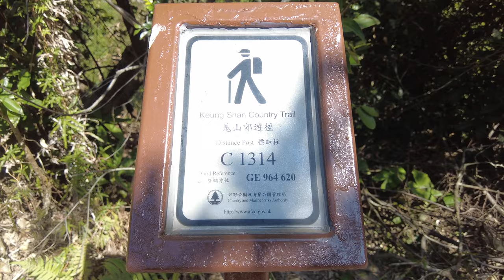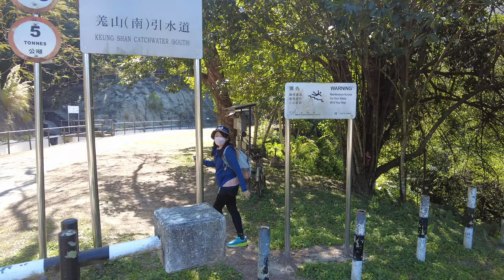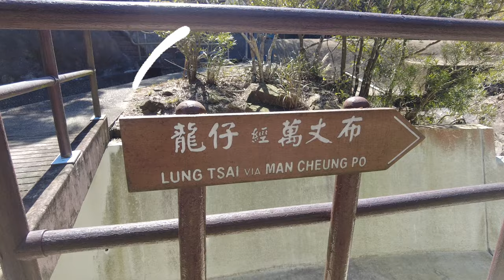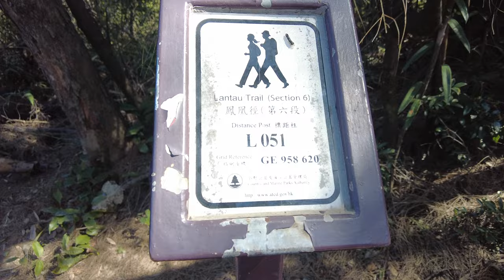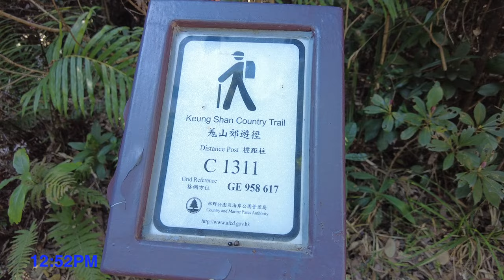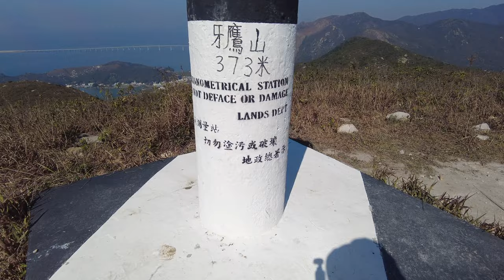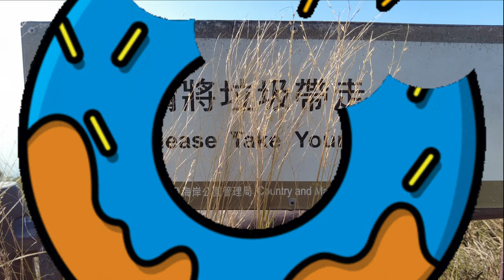[環山懷抱🫂| 浪漫❤️I 靚景🎈] 牙鷹山🥰「越後越精彩」❤c1314 「一生一世」標距牌 | 色彩豐富平原🥳| 🏞大澳鹽田全景l ❤️粉紅橋上看倒影🌉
難度:⭐️⭐️⭐️

🥰浪漫靚景、「越後越精彩」😱~正!
💟c1314 「一生一世」😘的標距牌☺️
💥感受環山⛰️懷抱🫂
🍃🍂深淺不一的綠色平原美景
🎈俯覽整個大澳荒廢鹽田🤠景色!
🌄對住二澳山谷🥳，汪洋大海🌊下山
🌉接上粉紅色💓橋，欣賞象山獅山倒影